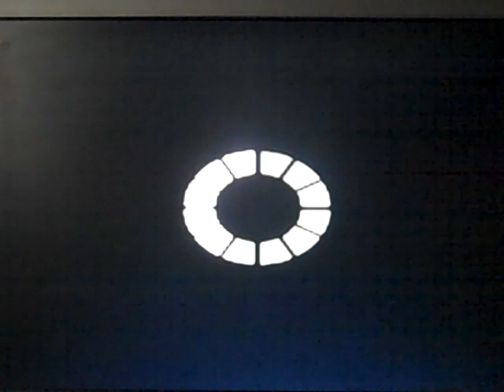Viewtiful Joe Gameplay Gamecube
playing some viewtiful joe on the gamecube. its hard to hear my voice in a few spots.